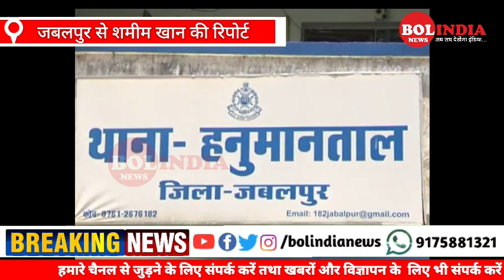जबलपुर मध्यप्रदेश | नक़ली नोट बनाने वाले ठिकाने पर पुलिस की दबिश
इस वक़्त की BK NEWS मध्यप्रदेश के जबलपुर

●गोहलपुर थाना अंतर्गत नक़ली नोट बनाने वाले ठिकाने पर पुलिस की दबिश,
●4 लाख रुपय के नक़ली नोट बरामद,
●गोहलपुर स्थित समता कॉलोनी के एक मकान में बन रहे थे नक़ली नोट,
●गोहलपुर समेत हनुमानताल थाना पुलिस ने की संयुक्त कार्यवाही,
●आरोपी नरेश आसवानी को पुलिस ने किया गिरफ्तार,
●CSP अखिलेश गौर के नेतृत्व में पुलिस ने मारी रेड

जबलपुर से शमीम खान की रिपोर्ट